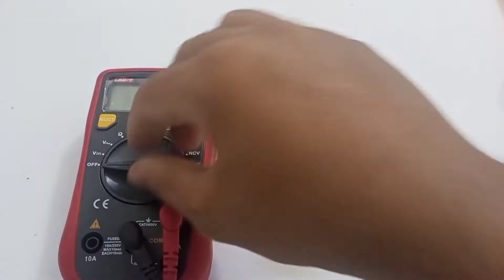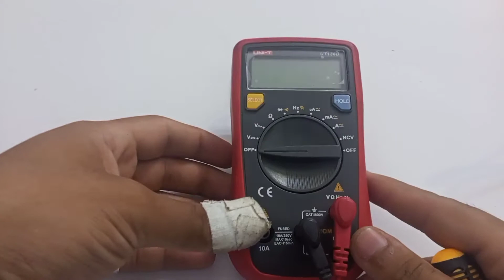how to make 9v rechargeable battery | DIY 9V Rechargeable Battery | Never Buy Again!"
A.O.A
Welcome to my video , Today I gonna guide you that how to make 9v rechargeable battery at home. This is the easy way to make 9v battery charger . The main components that I used are
1, old 9v battery body
2, 3.7v li-po battery
3, 5v charging module
4, voltage booster

Dive into this comprehensive tutorial where we unveil the secrets of creating your very own 9V rechargeable battery from scratch! Say goodbye to frequent replacements and hello to sustainability. Whether you're an electronics enthusiast, a DIYer, or simply looking to save money in the long run, this step-by-step guide has got you covered. We'll walk you through the materials needed, the assembly process, and essential tips to maximize battery life. Don't miss out on this transformative knowledge – empower yourself with the skills to craft and maintain your own rechargeable power source!

These are the main components
watch the video make it yourself .